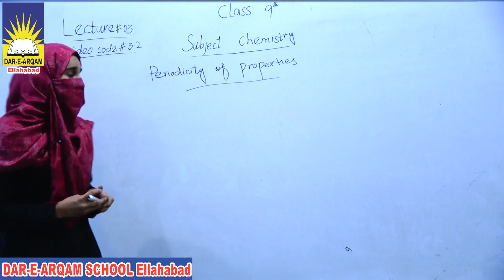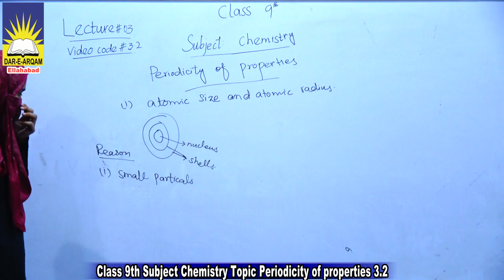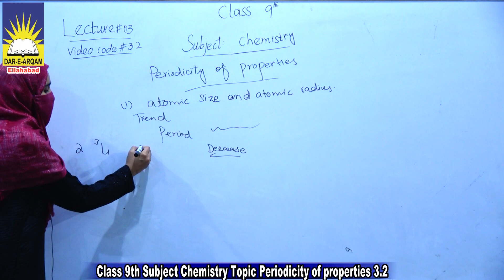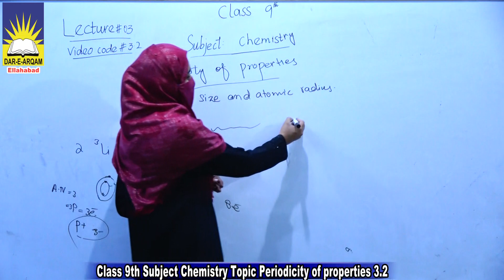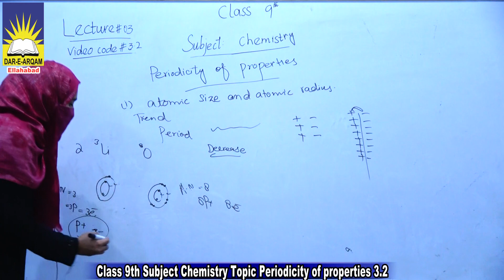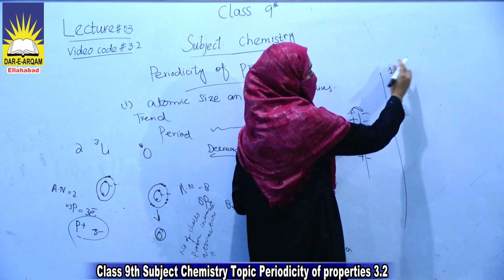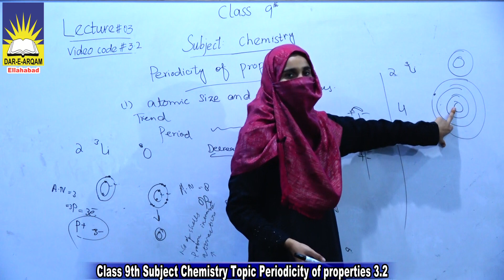Class 9th Subject Chemistry Topic Periodicity of propertices Video Code 3.2